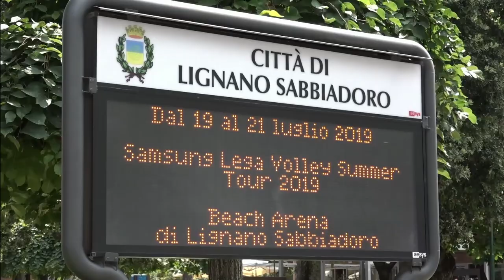LVST19 | Finale 3/4^ 26^ Campionato Italiano Sand Volley 4x4 - Monza vs Busto | Lignano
Dal lungomare di corso Trieste a Lignano Sabbiadoro, la sfida per il terzo posto del 26a Campionato Italiano tra la Saugella Team Monza e la Unet E-Work Busto Arsizio andata in onda in diretta streaming su SportMediaset.it ed in replica integrale su Italia 2

Telecronaca di Daniele La Spina e Consuelo Mangifesta.

📺📺📺Le finali in onda sui canali Mediaset: live streaming su Sportmediaset.it, on demand su Mediaset Play e in tv su Italia 2 !!!

🏐⛱Le tre tappe del Lega Volley Summer Tour 2019 ⛱🏐

• 6/7 Luglio 2019 –21° Coppa Italia – Vasto Marina (CH)
• 13/14 Luglio 2019 – Supercoppa – Riccione (RN)
• 20/21 Luglio 2019 – 26° Campionato Italiano – Lignano Sabbiadoro (UD)

Le squadre:
🏐Vbc Apis Casalmaggiore
🏐Unet E-work Busto Arsizio
🏐Saugella Team Monza
🏐P2P Smilers Baronissi
🏐Agricola Zambelli Millenium
🏐Iceplay MT S.Giovanni in Marignano